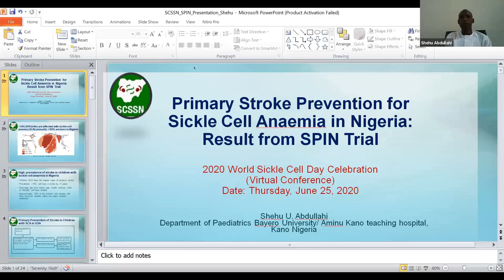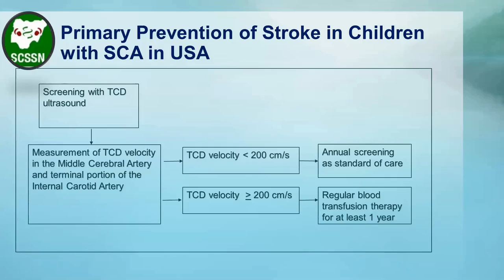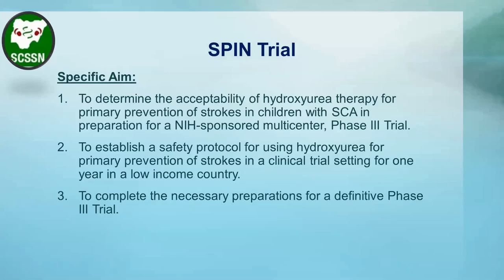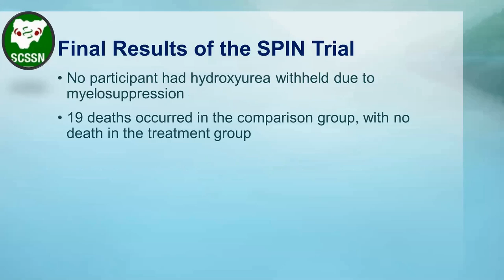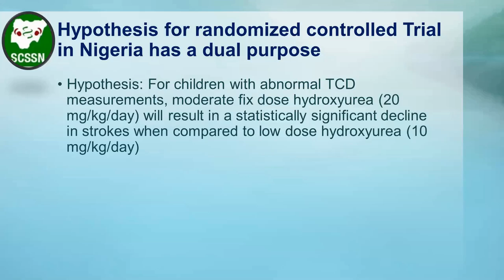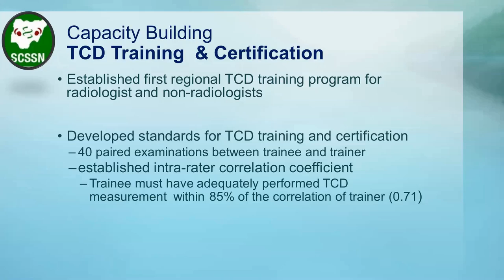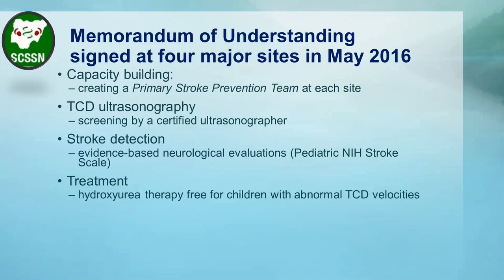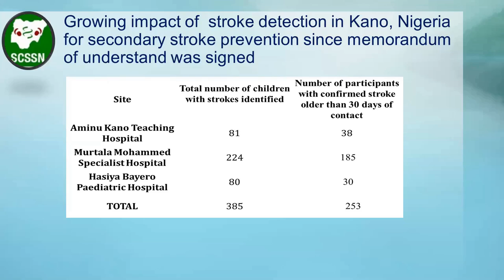Session 6: Shehu Abdullahi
2020 World Sickle Cell Day Celebration
Theme: Reducing the burden of Sickle Cell Disease in Nigeria - Utilising Evidence and the role of Stakeholders

Presented by: The Sickle Cell Support Society of Nigeria in collaboration with the Nigeria Society for Haematology and Blood Transfusion